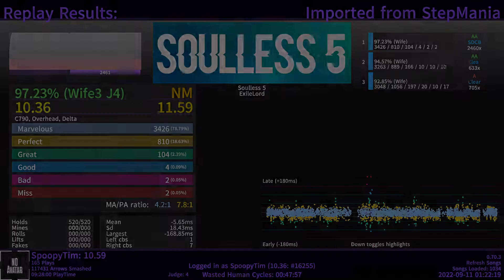Soulless 5 - The Return | Etterna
The character development is real